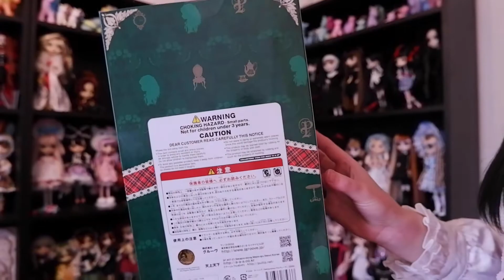Pullip Doll Margrethe Review & Unboxing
Hello dears! Todays review is of Pullip Margrethe.
She is quite underrated imo, what do you think :-)